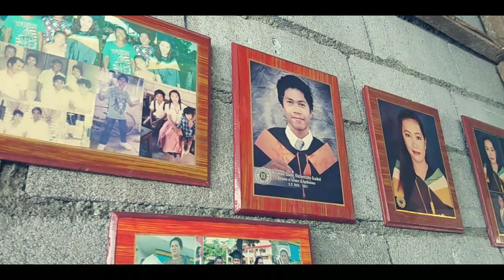ISABEL, LEYTE | THE BALUT VENDOR | Real Japhet | Bisaya Vlogger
ALL ABOUT ISABEL, LEYTE:
a REAL JAPHET originals
"The Balut Vendor"
a film by Real Japhet

Featuring: Perla Pekit - Belaro, Prospero Maurillo Belaro, Arrabell Belaro, Blissa Belaro, Christian Belaro and Dyni Jean Belaro.

Synopsis:
This is the story of the couple Perla and Prospero that the first business they started was selling bananas and carenderya. And when their business changed in 2005, it was a huge help to their four children and to this day.